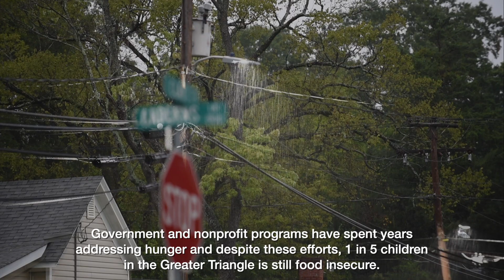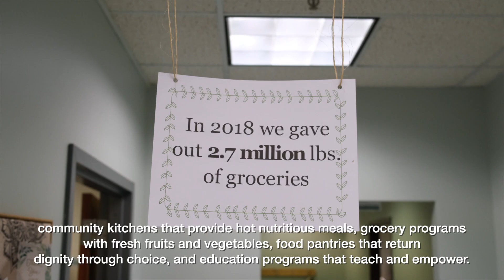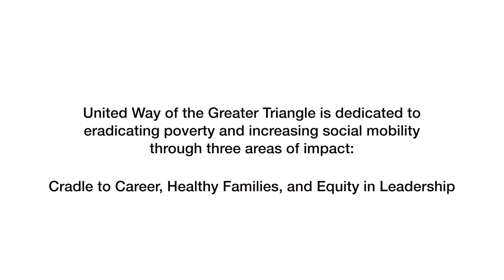United Way: Increasing Social Mobility in the Greater Triangle Through Access To Healthy Food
1 in 5 kids in the Greater Triangle is at risk of going hungry today. Children living in households that don’t have enough nutritious food are more likely to fall behind in school.

Providing access to healthy meals is one important step in breaking the cycle of poverty.

By focusing on Healthy Families, United Way of the Greater Triangle is able to partner with local nonprofit organizations providing children and families with the housing, nutrition, health, and safety support needed to stabilize and overcome the trauma of poverty.